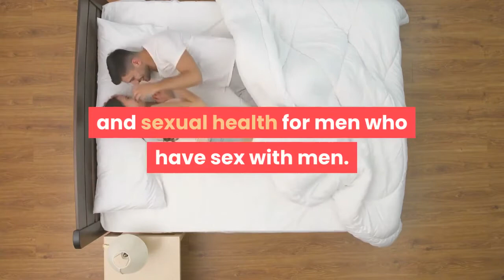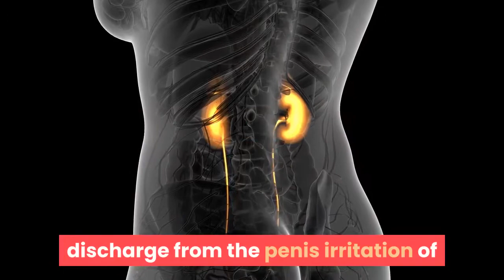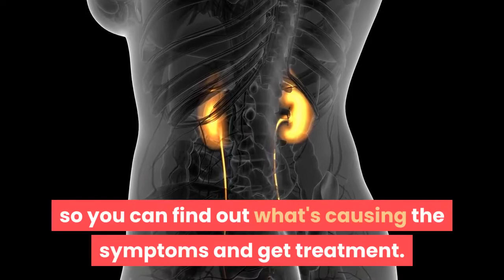STI symptoms that need checking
Many people with sexually transmitted infections (STIs) do not get symptoms, so it's worth getting tested even if you feel fine. If you think you have an STI, the earlier you're tested, the sooner treatment can be given if it's needed.

An STI can be passed from one person to another through sexual contact, including vaginal, anal and oral sex.

STIs can pass between men and women, and from women to women and men to men.

For more specific sexual health advice, read women who have sex with women and sexual health for men who have sex with men.

Many STIs can be cured with antibiotics. Some, such as HIV, have no cure, but can be treated to prevent them getting worse.

You cannot tell by looking at someone (including yourself) whether they have an infection, so it's important to get a check-up if you have had unprotected sex or think you might be at risk.

Symptoms
Many people do not notice symptoms when they have an STI, including most women with chlamydia.

If it's left untreated, chlamydia can affect your ability to get pregnant.

Gonorrhoea can also affect fertility. Around 50% of women and 10% of men with gonorrhoea do not have symptoms.

Left untreated, STIs can affect your health. If you have any of the symptoms listed below, get tested.

In women and men:

pain when you pass urine (pee)
itching, burning or tingling around the genitals
blisters, sores, spots or lumps around the genitals or anus
black powder or tiny white dots in your underwear – this could be droppings or eggs from pubic lice
In women:

yellow or green vaginal discharge
discharge that smells
bleeding between periods or after sex
pain during sex
lower abdominal pain
In men:

discharge from the penis
irritation of the urethra (the tube urine comes out of)
These symptoms do not necessarily mean you have an STI, but it's worth seeing a doctor so you can find out what's causing the symptoms and get treatment.

For example, it's possible to get thrush without having sex, but it can cause STI-like symptoms, such as soreness, itching and discharge.

Where can I get tested for STIs?
You can get tested at:

a sexual health clinic – find a sexual health clinic
some community contraceptive clinics – find contraceptive services
some sexual health services – call the national sexual health line on 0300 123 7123, or Worth Talking About (for under-18s) on 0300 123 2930
some GP surgeries
Some pharmacies can also test for chlamydia.

Find out where you can get a free chlamydia test through the National Chlamydia Screening Programme (under-25s only).

Have safer sex
Always use condoms to help protect yourself from catching or passing on an STI. Buy condoms that have the CE mark or BSI kite mark on the packet.

This means they have been tested to high safety standards. Condoms that do not have the CE mark or BSI kite mark will not meet these standards, so do not use them.

Find out what happens when you visit a sexual health clinic.